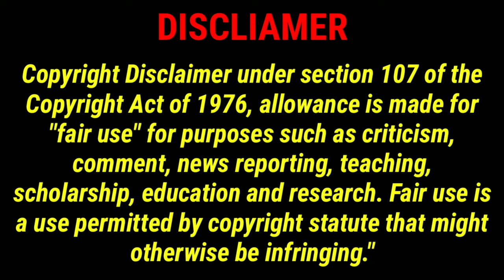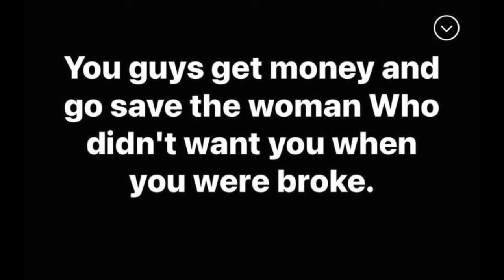Chasing Women Who Didn't Want You When You Were Broke